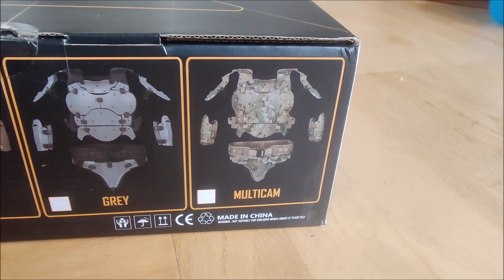Rainbow UNBOXES; Galac-Tac "China knock-off" "Star Wars Armor"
The armor suit originally created by Galac-Tac, creating somewhat of a stir, is of course also copied by China in a much more basic premise.

This works wonderfully for us that enjoy cosplaying, wargaming in airsoft and paintball and just a multitude of applications. The builds, inspirations and ideas are endless.

And since I bought a second kit for my second Mandalorian, I decided to do a simple unboxing of the kit.

Music; Rich Aucoin - Space Western